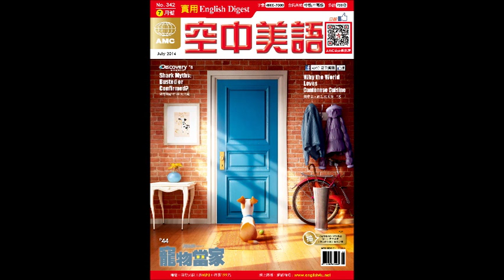2016年07月號Unit15-1【《使女的故事》：權力與身體政治】 課文講解